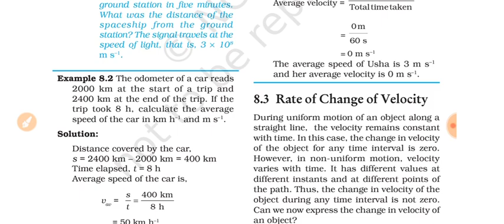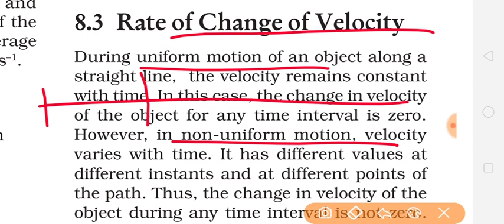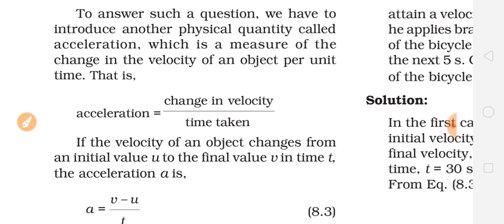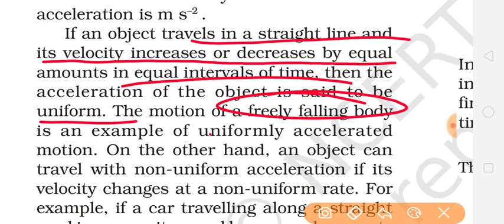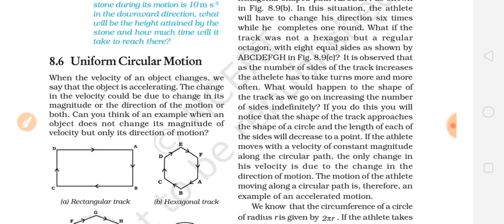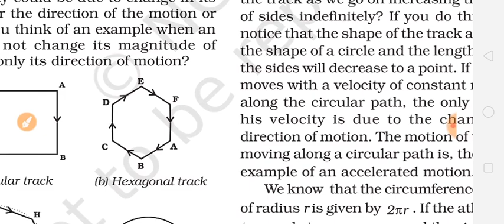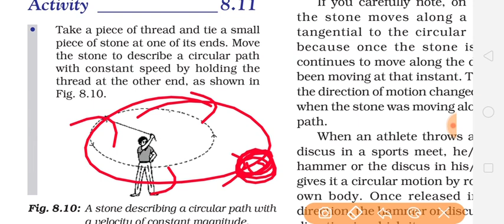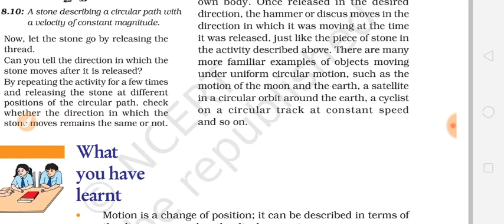Class9th Science chapter 8 Motion part 2 full explanation हिंदी में